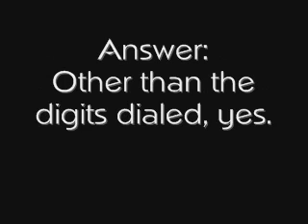Is an 877 Number the Same as an 800 Number?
If you are wondering the difference between 877 numbers and 800 numbers then this video will help clarify the differences for you.